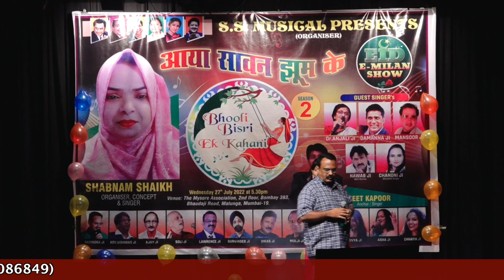Aesi Deewangi - LAWRENCE & DIVYA JI || AAYA SAWAN JHOOM KE Season 2 by Shabnam Shaikh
S S Musical presents AAYA SAWAN JHOOM KE Season 2,  Bhoooli Bisri Aik Kahani on 27th July 2022, at Mysore Auditorium, Matunga Mumbai.Organiser, Concept Singer Shabnam Shaikh.